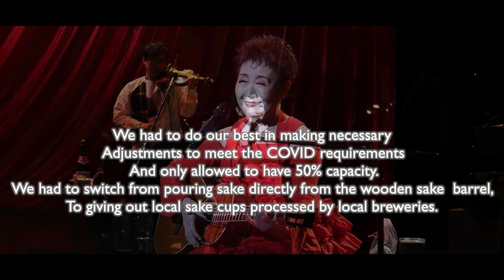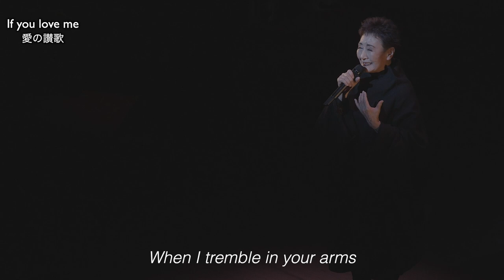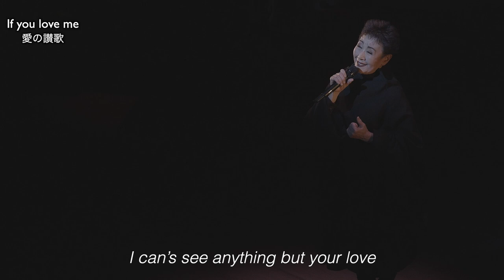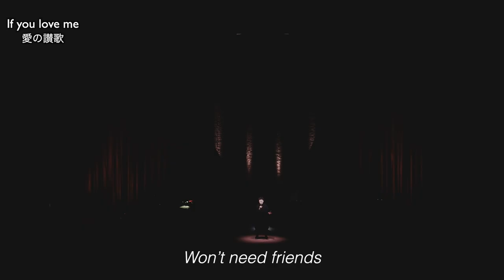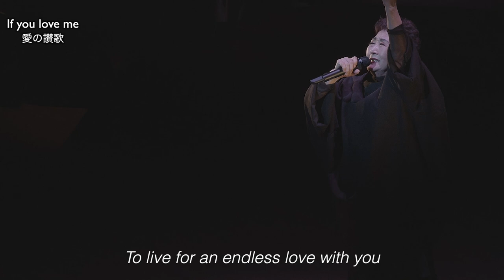TOKIKO KATO HOROYOI CONCERT TOUR2020 at ROHM Theatre Kyoto 加藤登紀子ほろ酔いコンサート2020 ロームシアター京都公演スペシャルダイジェスト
2020/12/22(Tue)
TOKIKO KATO HOROYOI CONCERT TOUR2020【ROHM Theatre Kyoto 】
First Stage open 15:00 start 15:30
Second Stage open 18:00 start 18:30

加藤登紀子ほろ酔いコンサート2020 ロームシアター京都公演スペシャルダイジェスト

[Singer]
Tokiko kato (Vocal&Guitar)

[Musicians]
MIyuki Onitake (Piano)
Nobutaka Tsugei (Guitar)
Tetsuya Hayakawa(Bass)
Tsuyoshi Watanabe (Violin)
Masaki Tsurugi (Keyboard)

Tokiko Kato Horoyoi- Tipsy Concert first started in 1971 in Tokyo.
A unique concert serving sake to guests while Tokiko sang and enjoyed sake herself.
While it spread throughout Japan and continued for nearly 50 years, in 2020, the concert was performed 12 times in 7 cities.

We had to do our best in making necessary adjustments to meet the COVID requirements and only allowed to have 50% capacity. We had to switch from pouring sake directly from the wooden sake  barrel, to giving out local sake cups processed by local breweries.
In June 28, 2020, a month after the state of emergency was declared in Tokyo, Tokiko Kato held a concert at The Orchard Hall and demonstrated the ideal operation model of performance on how to cope with COVID.
She will continue to perform with careful preparations.

This is Tokiko Kato. I hope you are all well and healthy.
2020 was a really tough year, but despite all the difficulties, I am grateful to make Tokiko Kato Horoyoi- TipsyConcert happen.
Even though we were only allowed 50% of the capacity, it was such a joy to have incredibly fun moments with the people who came to the concert.
You will get to see what it was like following this message.
Although we are in the midst of such difficult times and won’t get to see each other, amazing network brings us together and allows us to feel the togetherness,  holding our glasses to cheer for a “kampai”.
I sincerely hope that friends from all over the world meet again through my concert and we all have a great “kampai”.